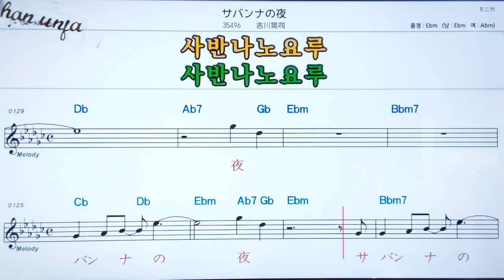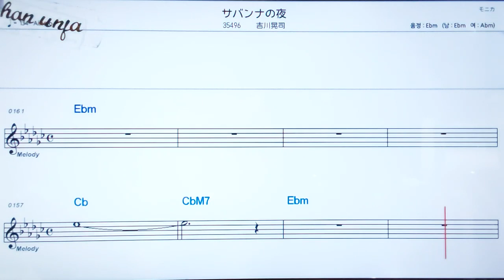사반나노요루/요시카와코우지🤞日本の歌,일본노래.한,일 동시 독음 발음 표기💖악보, 코드, ,,Karaoke*카라오케 반주